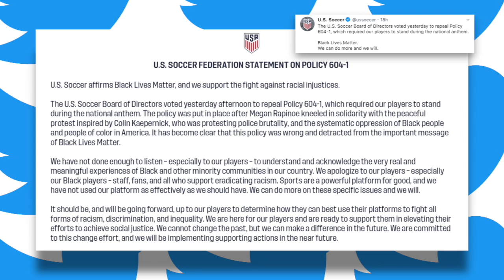The US Soccer Federation Has Repealed The Anthem Policy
After players asked for a change the US Soccer Federation has stepped up.  They have repealed the policy that tells players they can't kneel during the national anthem.